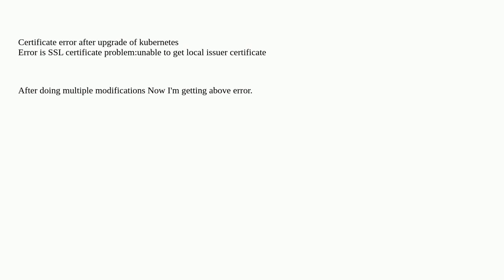Kubernetes cluster with certificate authority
A special thanks goes out to the awesome community

  google-cloud-platform google-kubernetes-engine kubernetes certificate-authority